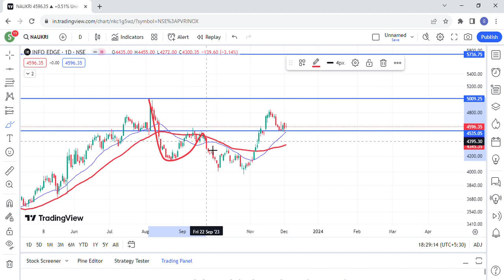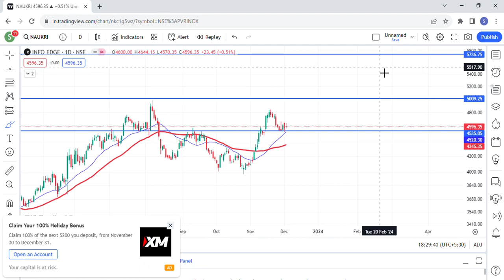Info Edge Share Latest News | Naukri share target | Naukri Share Analysis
Topics Discussed In This Video :-)
1-) Naukri Share
2-) Naukri share news today
3-) Naukri share latest news
4-) Naukri share price
5-) Naukri share analysis
6-) Naukri share price today
naukri share analysis,naukri share latest news,naukri news,naukri results,info edge share analysis,info edge share latest news,info edge results